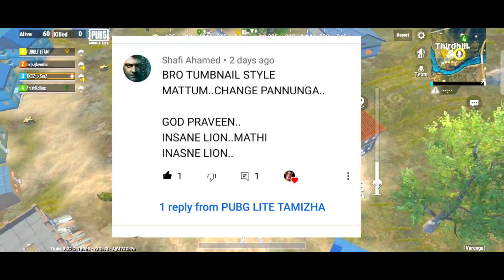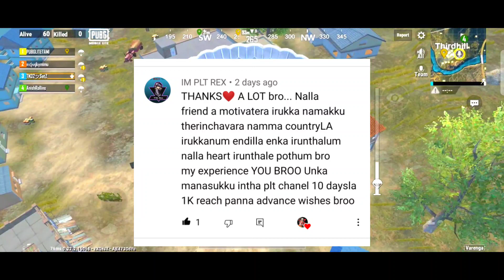PUBG MOBILE LITE TAMIL LIVE.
This channel pubg mobile lite tamil gameplay channel.